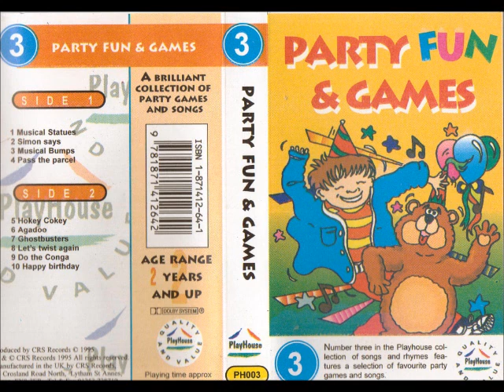Party fun and games CRS Playhouse 1995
Number 3 in the original CRS PlayHouse range.

This cassette contains a mix of party games taken from Party Time
cassette released in 1993 plus a few song covers taken from Party
Pops released in 1994.